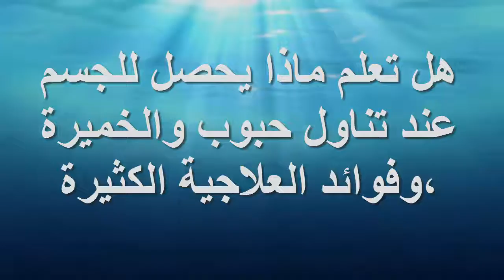هل تعلم ماذا يحصل للجسم عند تناول حبوب والخميرة ,وفوائد العلاجية الكثيرة